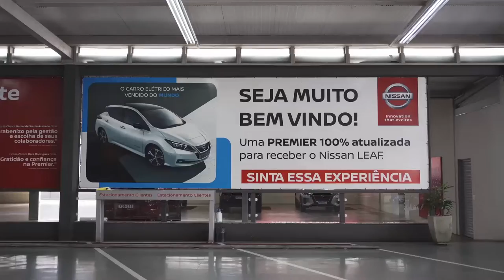2ª Fase do Plano de Eletrificação Centro Oeste l Nissan LEAF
2ª Fase do Plano de Eletrificação   Centro Oeste l Nissan LEAF